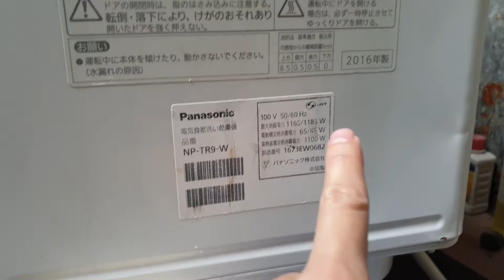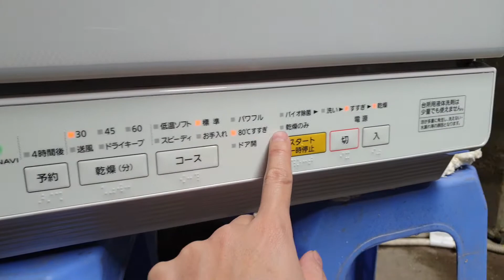0989897559- Lên sóng máy rửa bát Nhật nội địa panasonic NP-TR9 đẹp xuất sắc...28/03/2022